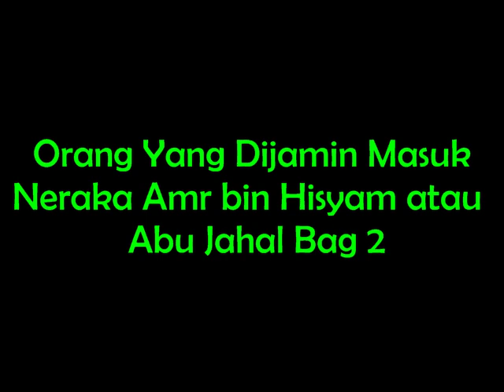Orang Yang Dijamin Masuk Neraka Amr bin Hisyam atau Abu Jahal Bagian 2